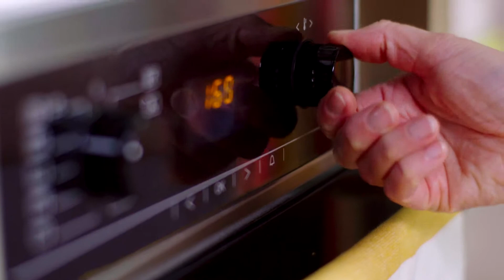Gâteau mangue et coco